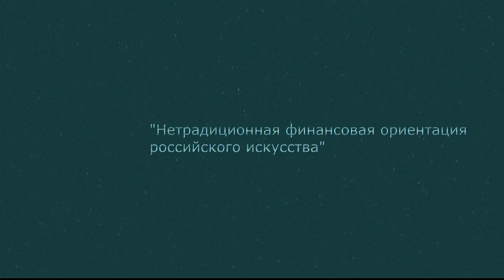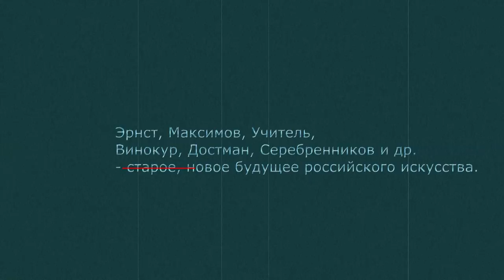Нетрадиционная, финансовая ориентация ЯтакДУМАЮ Сеня Кайнов Seny Kaynov